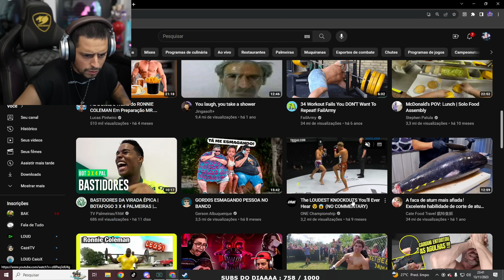Coringa Reagindo a PIORES NOCAUTES [REACT]